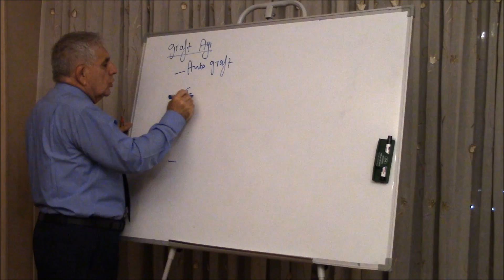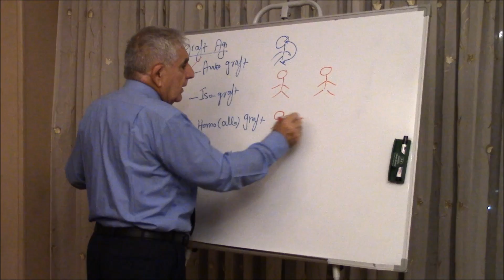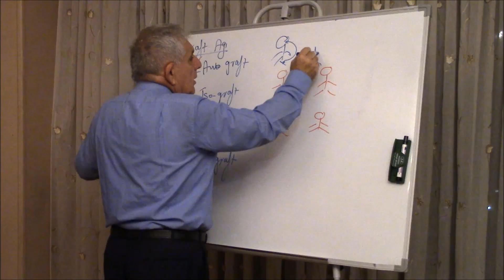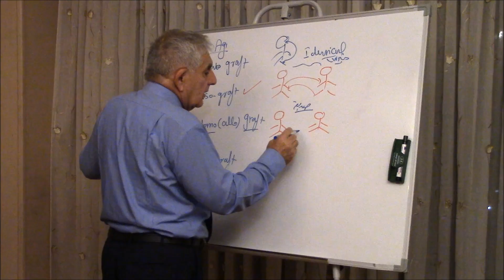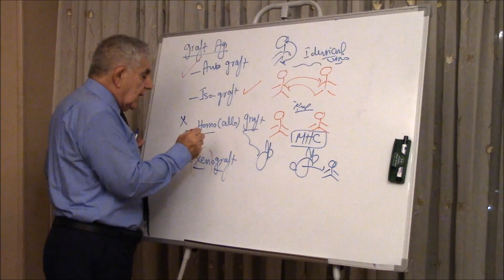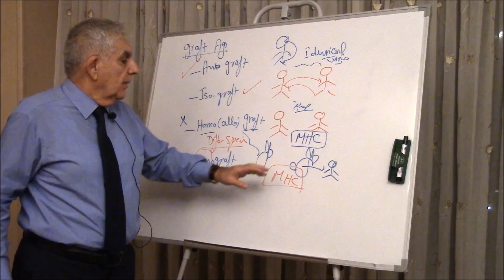Types of Antigen - Part 2